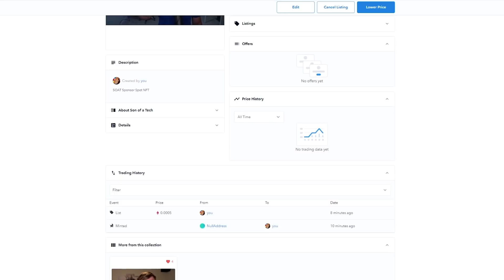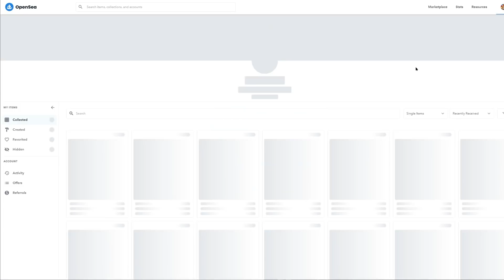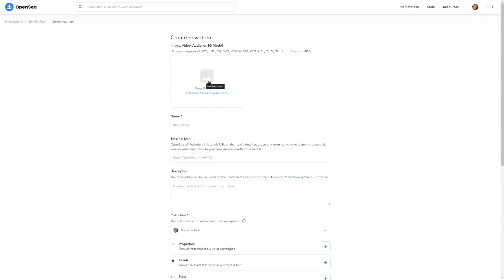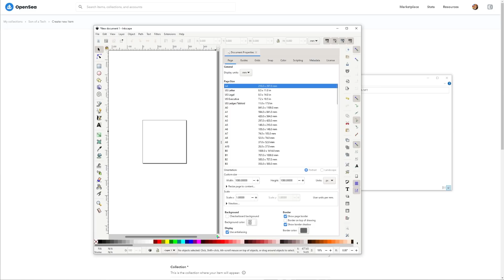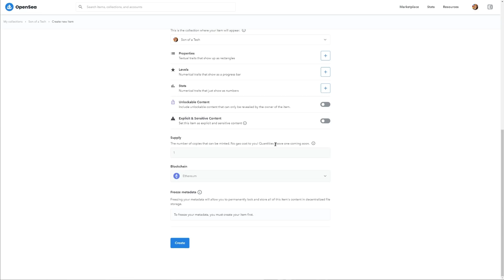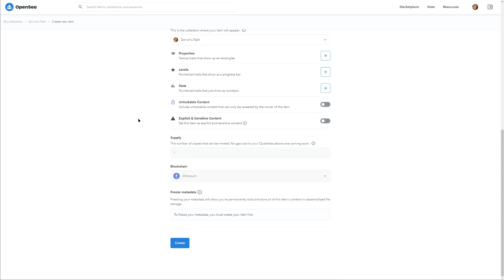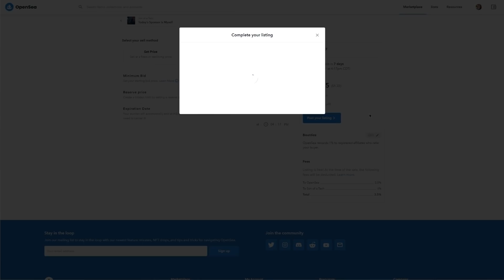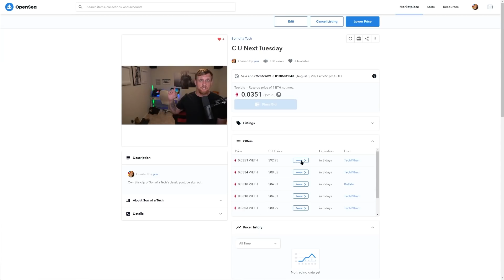How to Create an NFT on OpenSea